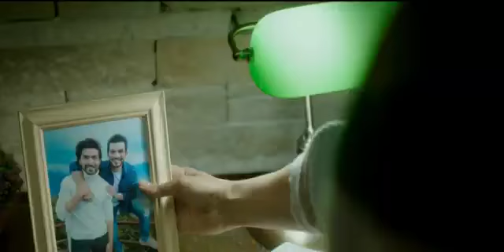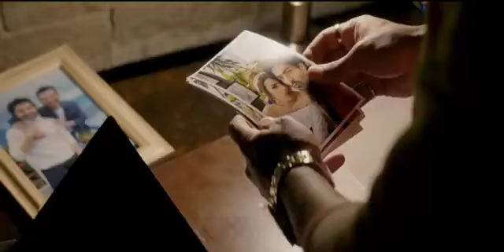dil pe zakham khate hain aur Muskurate hain | Jubin nautiyal | Arjun B, Kashika K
dil pe zakham khate hain aur
muskurate hain | Jubin nautiyal | Arjun B, Kashika K

Dil Pe Zakham Jubin Nautiyal (Official Video) Dil Pe Zakham Song Jubin Nautiyal | Meri Tarah Song, Dil pe zakham

Dil Pe Zakham Jubin Nautiyal | Dil Pe Zakham Song | Arjun Bijlani | Kashika Kapoor | Jubin Nautiyal,

Dil Pe Zakham Jubin Nautiyal (Official Video) Dil Pe Zakham Khate Hai | New Song Jubin Nautiyal 2022,

Artist: Rochak Kohli ft. Jubin Nautiyal
Lyrics: Manoj Muntashir
Music Producer: Ravi Singhal
Guitars: Krishna Pradhan
Plucks: Tapas Roy
Associate Programmer: Asit Tripath

Dil pe zakhm
Dil pe zakhm jubin nautiyal
Dil pe zakhm song
Dil pe zakhm jubin nautiyal song
Dil pe zakhm new song
Dil pe zakhm jubin nautiyal new song
Dil pe zakhm video
Dil pe zakhm jubin nautiyal video
Dil pe zakhm full song
Dil pe zakhm jubin nautiyal full song
Dil pe zakhm video song
Dil pe zakhm jubin nautiyal video song
Dil pe zakhm official song
Dil pe zakhm jubin nautiyal official song
Dil pe zakhm official video
Dil pe zakhm jubin nautiyal official video
dil pe zakham jubin nautiyal
dil pe zakham jubin nautiyal teaser
dil pe zakham song jubin nautiyal
jubin nautiyal new song
Dil pe zakham
Dil pe zakham song
Dil pe zakham jubin nautiyal song
Dil pe zakham new song
Dil pe zakham jubin nautiyal new song
Dil pe zakham video
Dil pe zakham jubin nautiyal video
Dil pe zakham full song
Dil pe zakham jubin nautiyal full song
Dil pe zakham video song
Dil pe zakham jubin nautiyal video song
Dil pe zakham official song
Dil pe zakham jubin nautiyal official song
Dil pe zakham official video
Dil pe zakham jubin nautiyal official video

dil pe zakham khate hain jubin nautiyal ka song